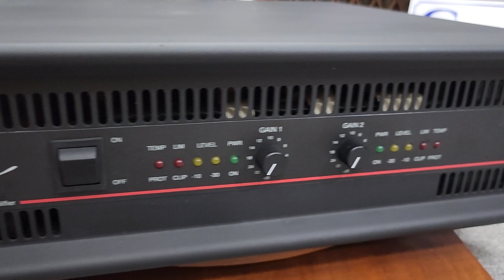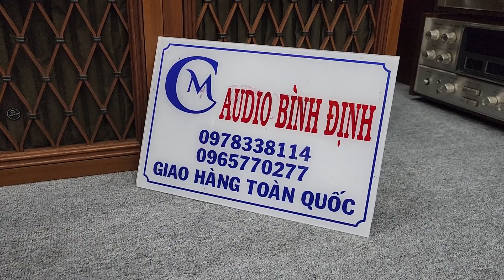Bung Nắp POW mỹ Nòi QSC EX 2500 Chỉ đỏ . Quá Xuất Sắc 0978.338.114 🥳🥳